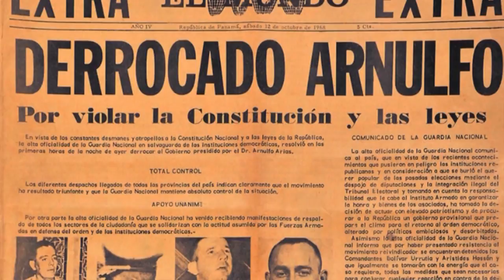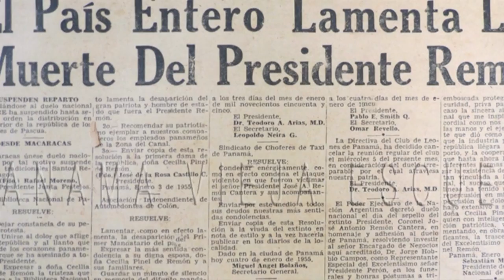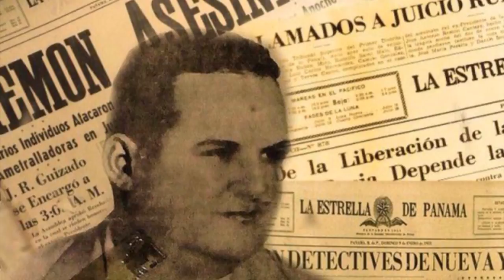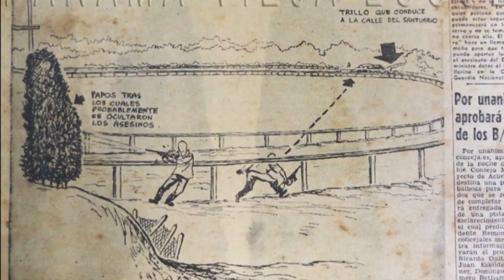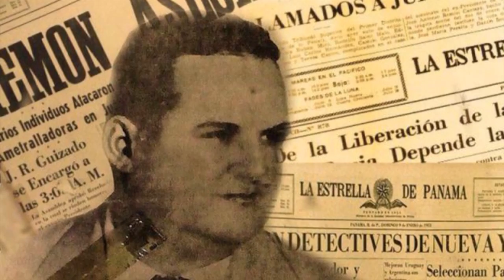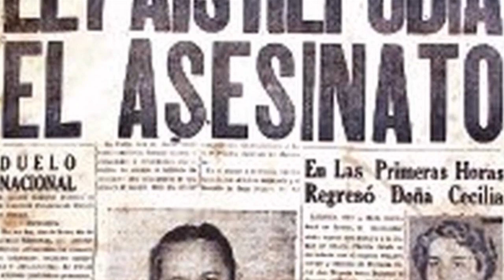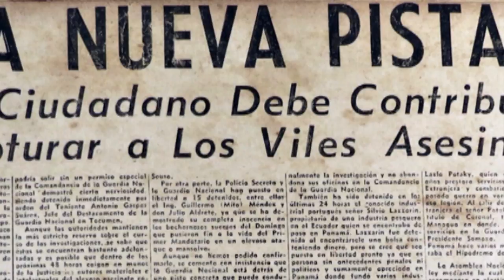Made Investiga: "El Magnicidio de Remón" Parte I